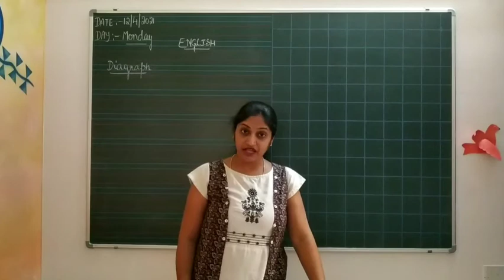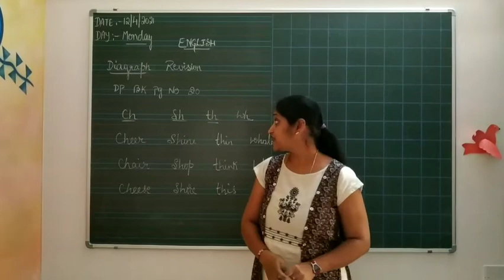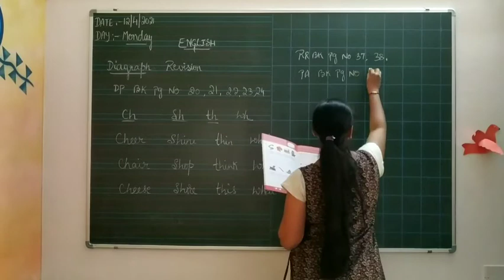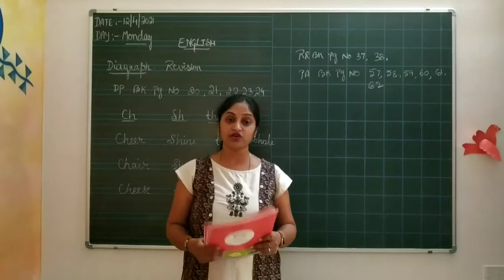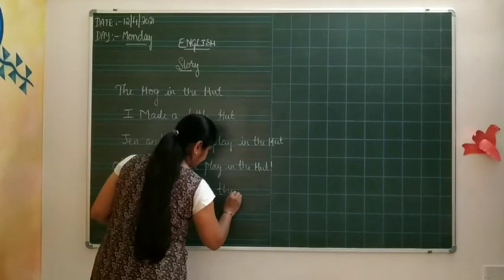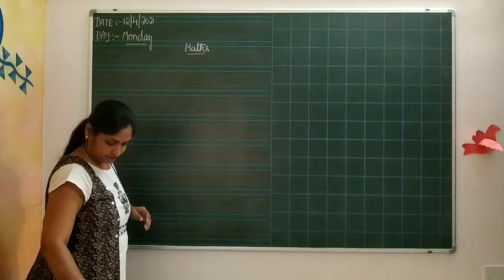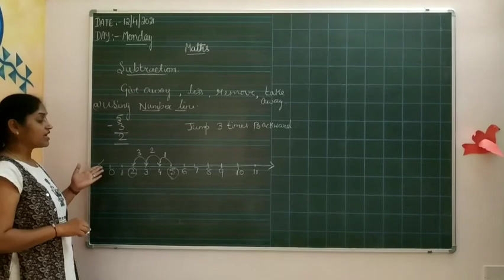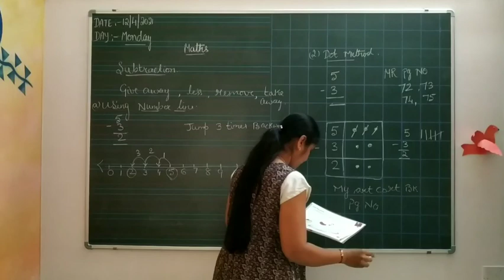UKG Day 6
UKG recorded class of Day 6